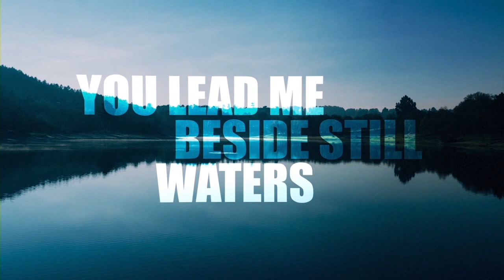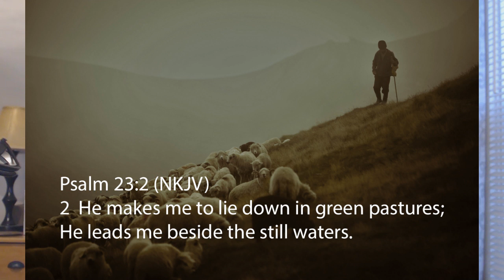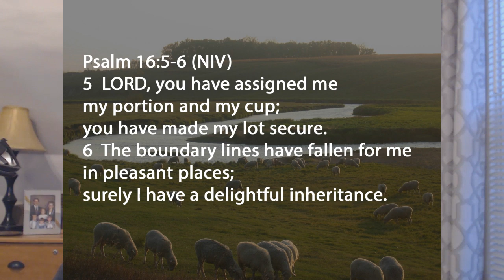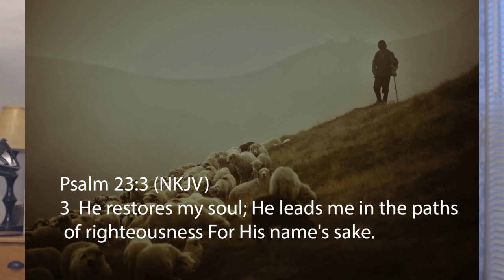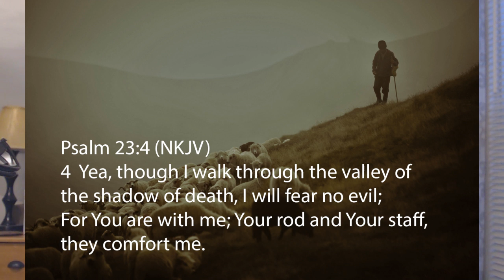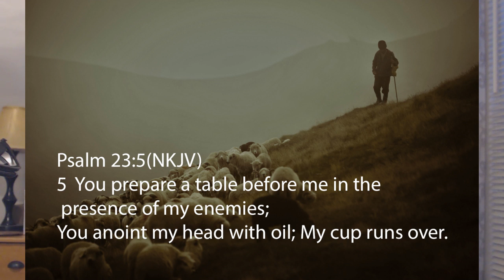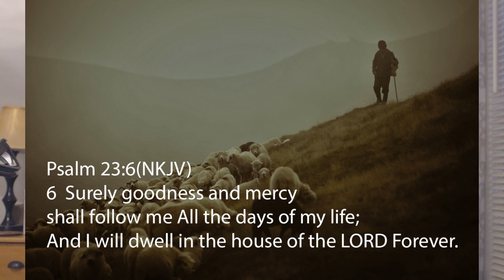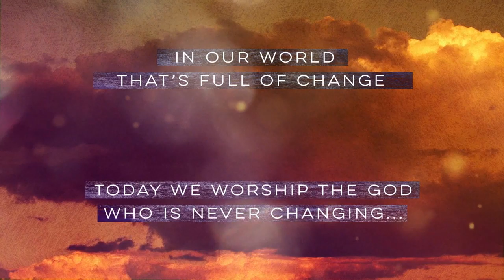"Still" A Message By Rev. Stephen G. Berry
In this season of anxiety and worry, this message will help you discover peace based on the truths of Psalm 23 and Psalm 16. This message will help you find peace and stillness in your heart, mind and soul.